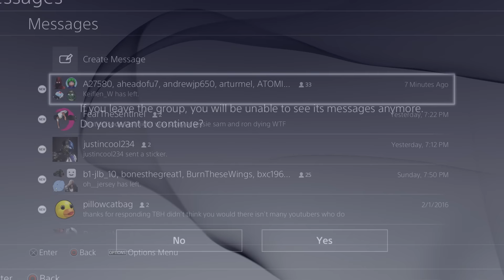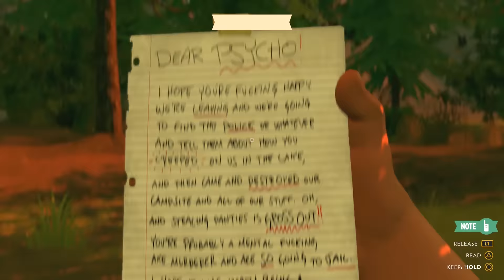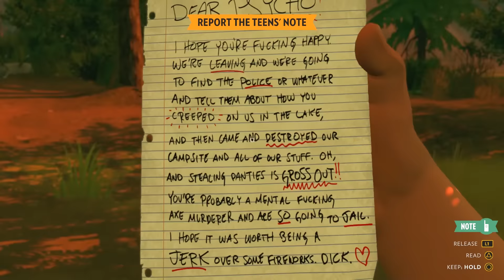I'm Lost AF! Firewatch Gameplay Walkthrough Part 2 Day 2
DAY 2: Worst In-Game Map Ever! Playing Firewatch Gameplay Part 2◢ Sub ◢ Follow

Firewatch is a first person adventure video game developed by Campo Santo and published by Panic. It is the debut video game by both companies. Firewatch follows the story of a volunteer fire lookout in the aftermath of the Yellowstone fires of 1988. Campo Santo, a San Francisco-based developer founded by Jake Rodkin and Sean Vanaman, who were the creative leads of Telltale Games' The Walking Dead

GameOver Ent